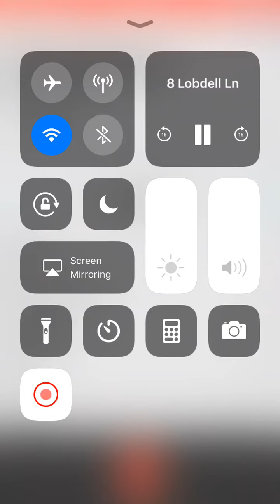UAV- pistol whip